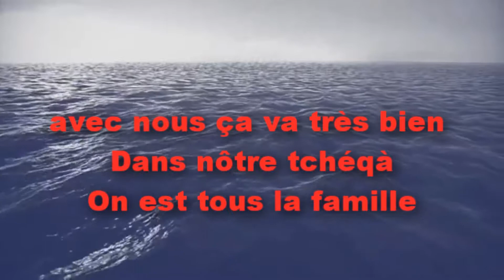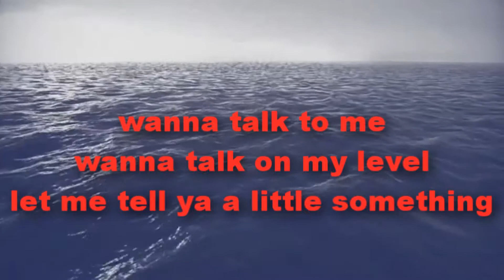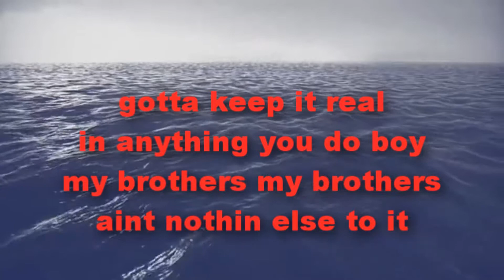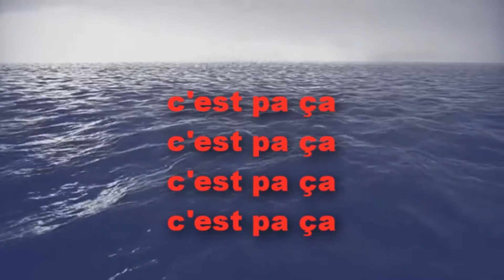Bagdad2060/DonStacks ft.Sifort ft.Dongala-C'est pas ca-City of Diamonds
Artist: DonStacks ft. Sifort ft. Dongala
Song: C'est pas ca
Produced by: DonStacks
Mixtape: City of DIAMONDS